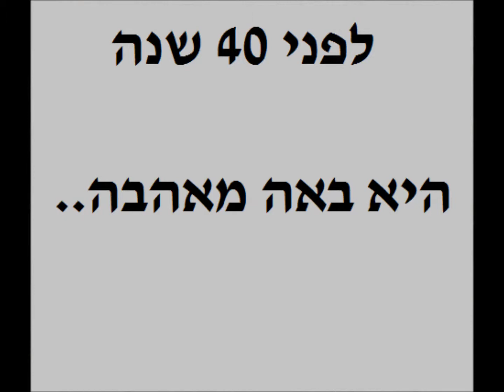מלי כהן יום הולדת 40